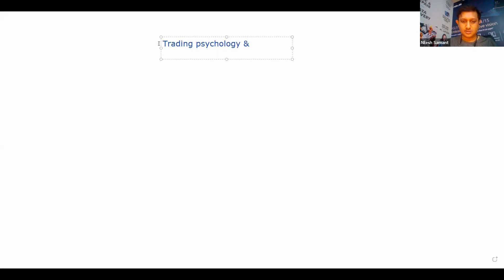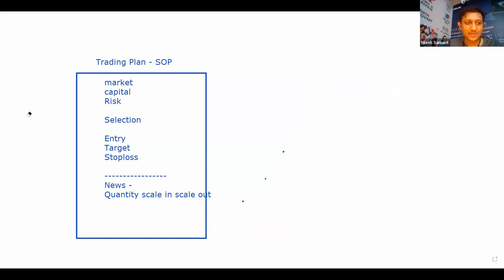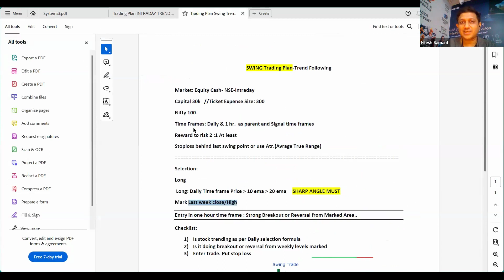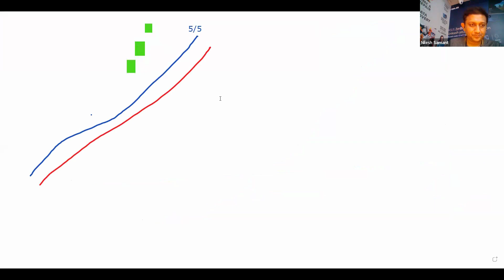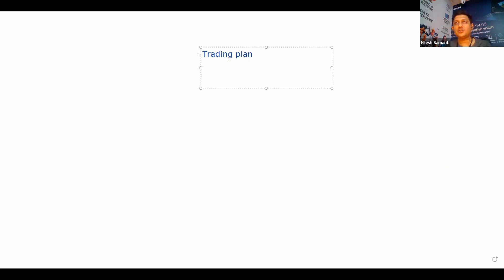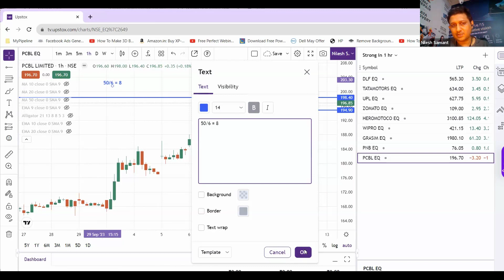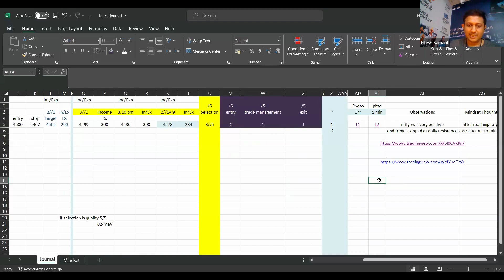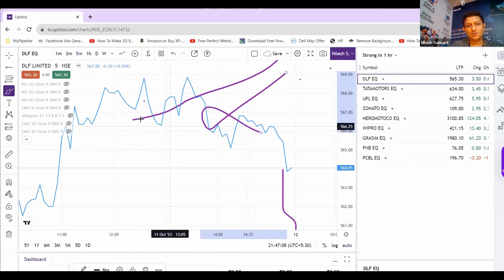Trading psychology Basics 11th oct 2023